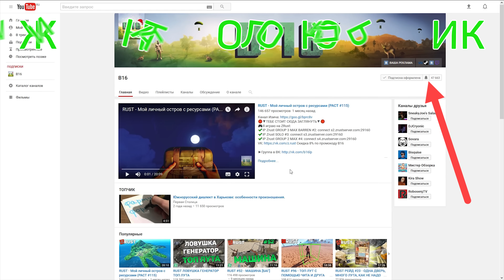RUST - ОКУПИЛИСЬ С ПОДГОТОВКИ К РЕЙДУ (#140)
ArMaGeDDoN IP серверов - connect 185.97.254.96:37070
🔴▼ТЕБЕ СТОИТ СЮДА ЗАГЛЯНУТЬ▼🔴
🎮Я играю на ZRust:
✔️IP Zrust BF: connect s1.zrustserver.com:10000
✔️IP Zrust GROUP 3 MAX BARREN #2: connect s2.zrustserver.com:11000
✔️IP Zrust SOLO #3: connect s3.zrustserver.com:11100
✔️IP Zrust GROUP 2 MAX #4: connect s4.zrustserver.com:11110
✔️IP Zrust connect s5.zrustserver.com:11111 [ Средневековье ]